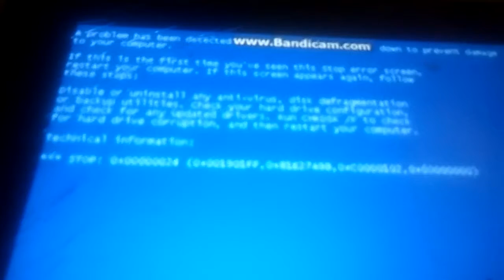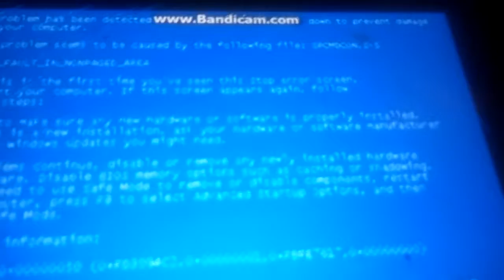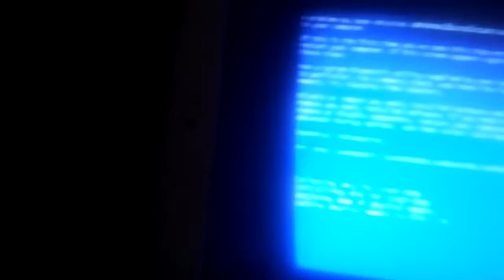Razzles And Trilby React to BSOD History (unfinshed)